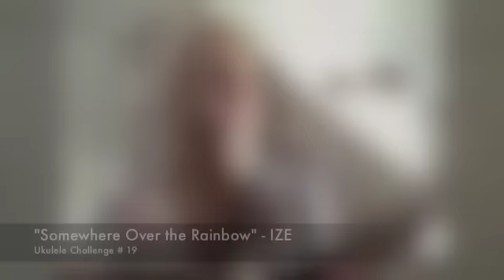My Ukulele Challenge Video Mixtape Pt. II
Please Listen and Enjoy my Ukulele Challenge Video Mixtape Pt. II! This is a compilation of my most recent Ukulele Challenges, #11 through #20! (July 27th 2014 to September 27th 2014)